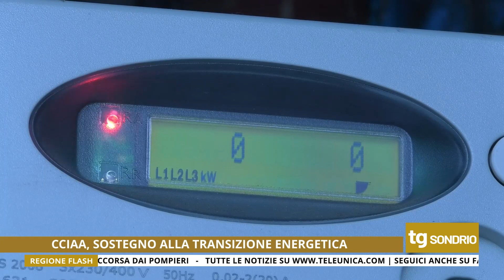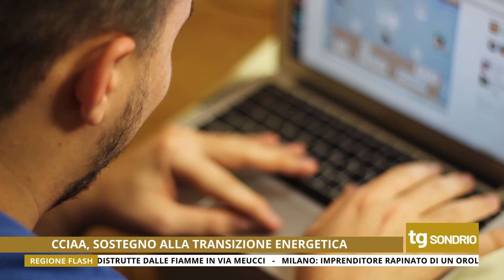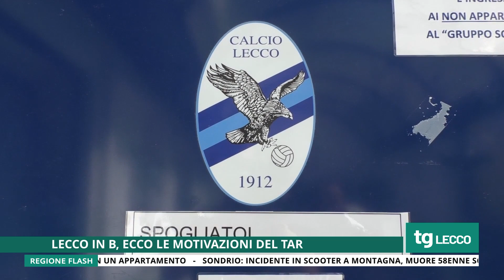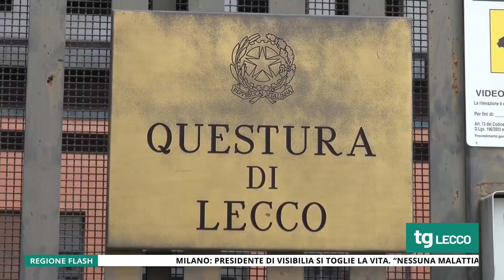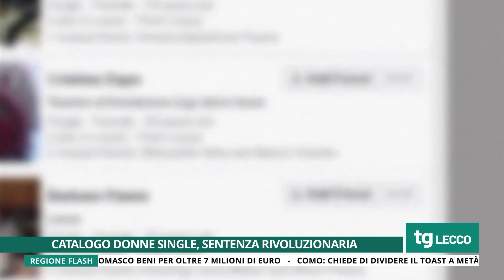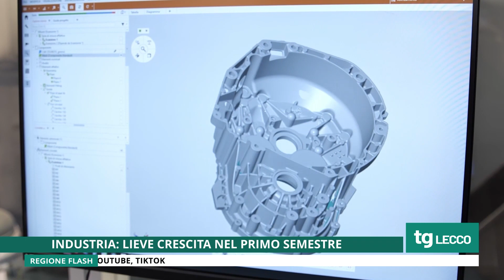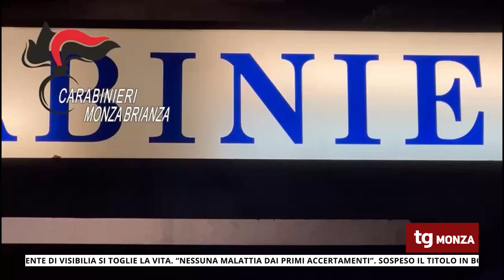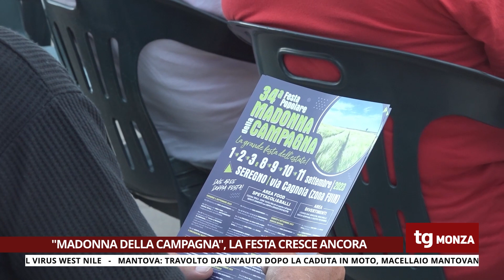TG UNICA SONDRIO LECCO MONZA 07/08/2023